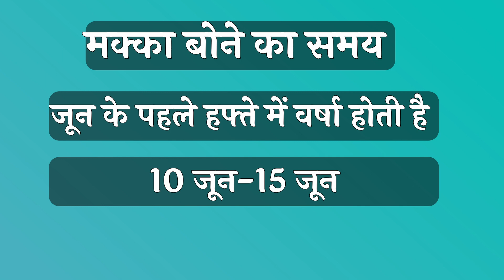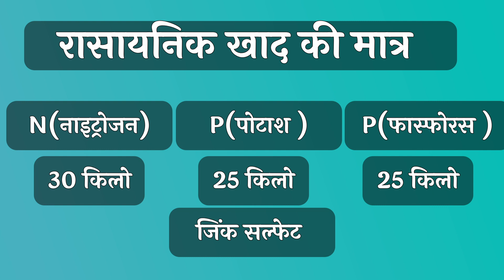मक्का की खेती में बम्पर उत्पादन के लिए Successful तरीका | Makka Ki Kheti Kaise Karen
यदि किसान भाइयो आप भी मक्का का प्रीति एकड़ उत्पादन 40 क्विंटल  लेना चाहते हो तो इस विडियो में खेत की तैयारी कैसे करे , मक्का बोने का सही समय क्या है सम्पूर्ण जानकारी दी गई है आप से निवेदन है की विडियो पूरा देखे और इस बर्ष मक्का का रिकार्ड तोड़ उत्पादन ले |
COVER TOPIC -
00:00 - INTRO
 00:45 - Soil for maize farming
1:25 - makke ki kheti ke liye khet ki taiyari kaise kare
2:28 -  makka bone ki sahi vidhi
3:20 - makka kab boye
4:28 - maize seeds quantity for 1 ekar
5:00 - koun si khad dale
6:52 अंतरवर्तीय फसल मक्का में कौन कौन सी लगा सकता है
This video cover topic -
maize farming method
maize farming
makka ki kheti kaise kare
makke ki kheti me kaun sa khad dalle
garmi me makka ki kheti
40 से 50 kwintal production kaise le
1acre me makka ka kitna veej lagta hai
1acre me makke ka kitna utpadan hota hai
makka ki kheti karne ka sahi tarika
makke ki kheti kis mahine me ki jati hai
इस विडियो में नीचे दिए गाये बिंदु पर जानकरी दी गयी है
मक्के की खेती कब और कैसे करें
मक्के की बुवाई का सही समय क्या है
भुट्टा कब बोया जाता है
40 क्विंटल तक मक्का का उत्पादन लेने की सही विधि
मक्का की खेती की सम्पूर्ण जानकारी
मक्का कौन से महीने में बोई जाती है
मक्का का उत्पादन कितना होता है
मक्का 1 वर्ष में कितनी बार बोया जाता है
मक्का की खेती करने की सबसे अच्छी विधि
ग्रीष्मकालीन मक्का की खेती
मक्का की खेती करने का सही समय
1 एकड़ में कितना मक्का का उत्पादन होता है
 मक्का की फसल कितने दिन में पक जाती है
गर्मी में मक्का की खेती कैसे करें
मक्का बोने का सही समय
मक्का की खेती के बारे में संपूर्ण जानकारी
मक्के की फसल के लिए कितना तापमान की आवश्यकता होती है
मक्का की फसल कितने दिन की होती है
मक्के का पौधा कितने दिन में उग जाता है

मक्का की खेती,मक्का की खेती कैसे करें,मक्का की खेती करने का सही तरीका,गर्मी में मक्का की खेती कैसे करें,मक्के की खेती,मक्का की बुवाई कैसे करें,1 एकड़ खेत में मक्के का उत्पादन कितना होता है,मक्का की खेती कब और कैसे करें,भुट्टे वाले मक्का की खेती कैसे करें,मक्का की बुवाई में खाद उर्वरक,मक्का के खरपतवार नियंत्रण के लिए किस दवाई का स्प्रे करें,बरसात में मक्का की खेती,गर्मी में मक्के की खेती,गर्मियों में मक्का की खेती,फरवरी और मार्च में मक्का की खेती कैसे करें